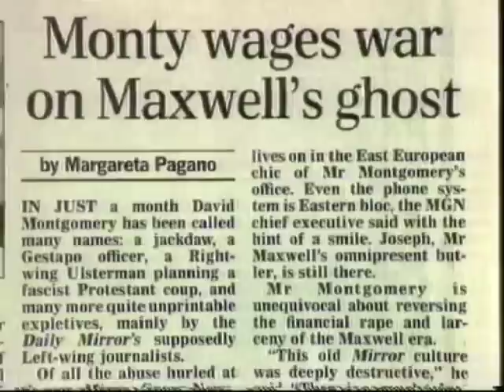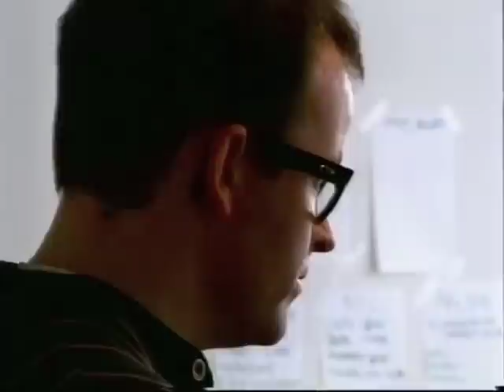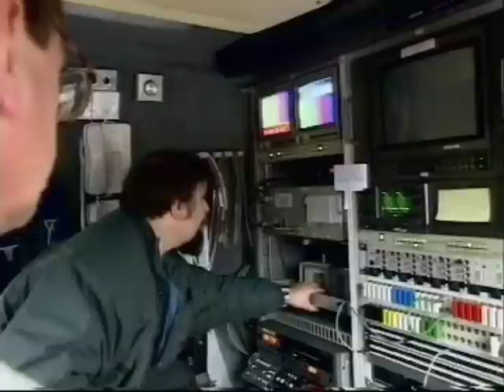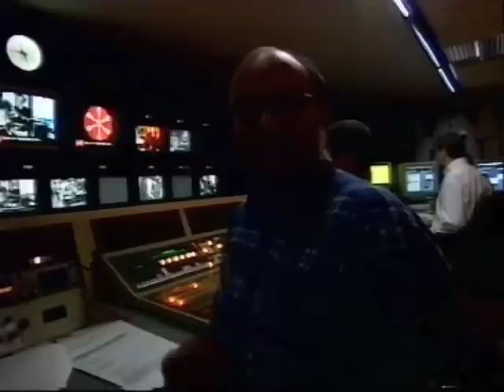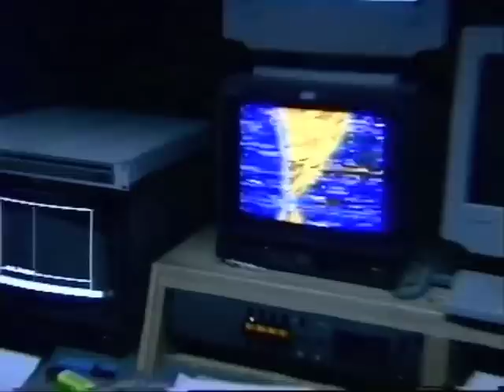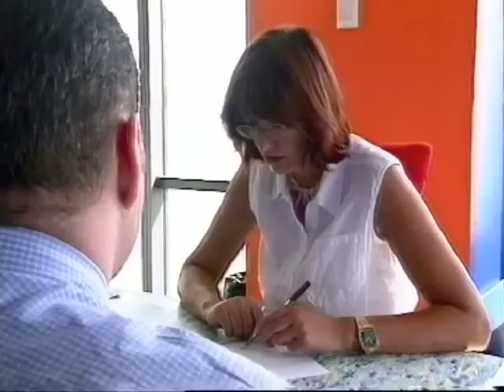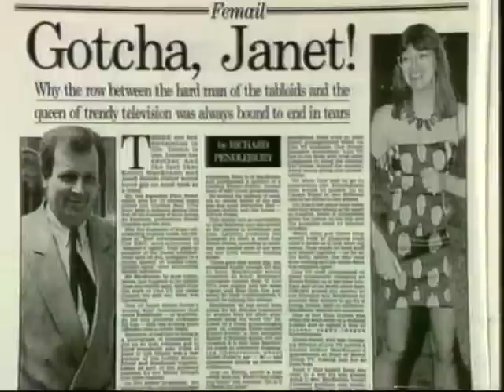Nightmare At Canary Wharf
BBC documentary, first screened in December 1995, examining the tension and pressures that mounted during the run-up and launch of cable channel L!VE TV.